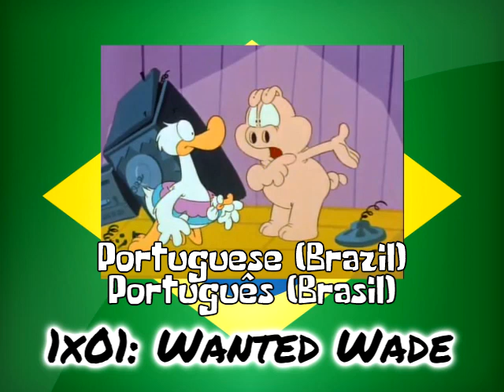Garfield and Friends | Booker Imatating a Cop - Multilanguage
Put your hands up I guess?

Garfield belongs to Nickelodeon, Viacom, Paws Inc & Jim Davis.